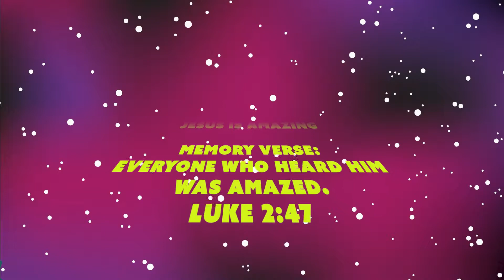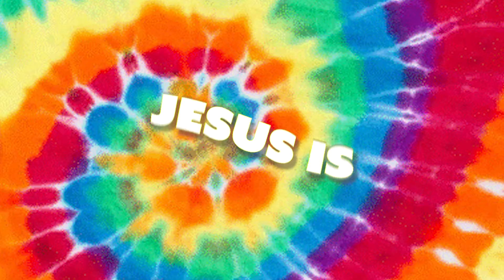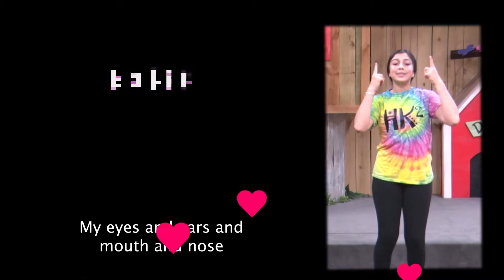January 24: Early Childhood Lesson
Today’s Bible Story: Jesus’ miracles are amazing.
Catching Fish • Luke 5:1-10
Memory Verse: “Everyone who heard him was amazed.” Luke 2:47, NIV
Key Question: Who is amazing?
Bottom Line: Jesus is amazing.
Basic Truth: Jesus wants to be my friend forever.